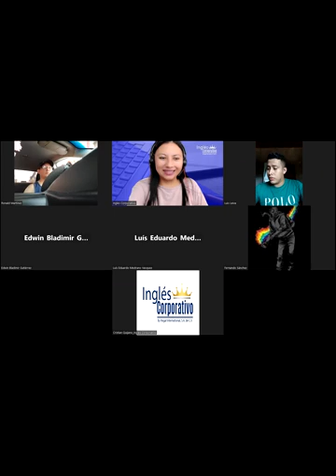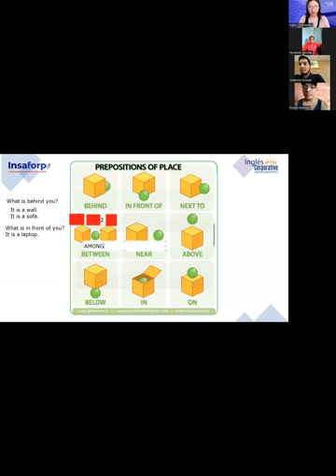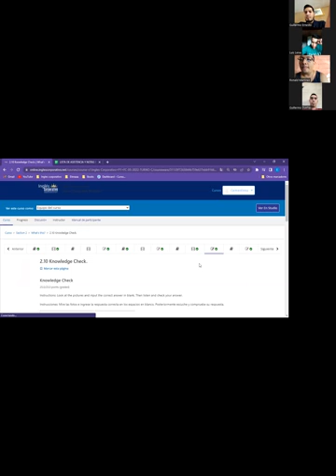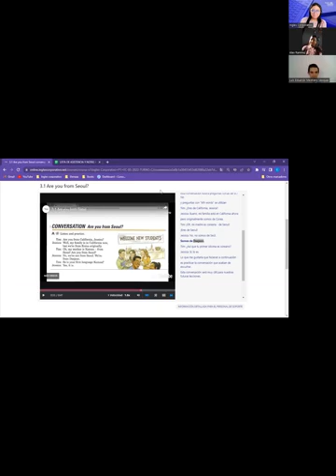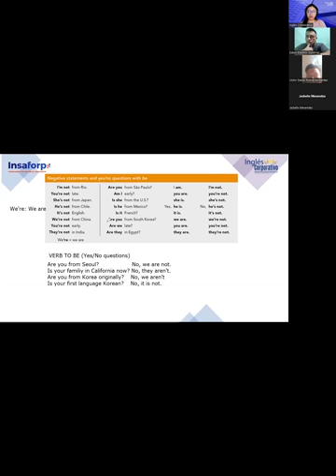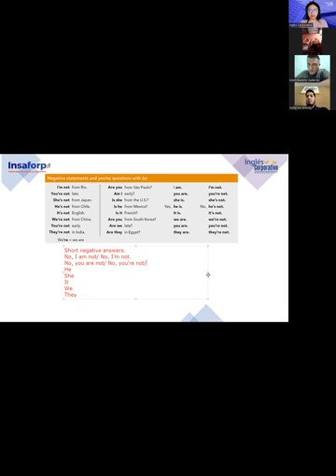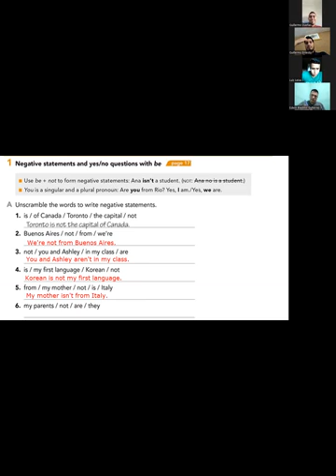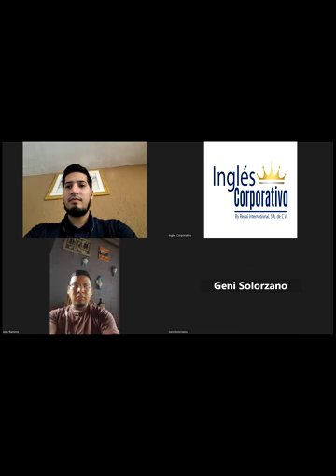Sesion 03-09/6/2023-PROESP-3009-845-Argueta- Neg. statements and yes/no questions with be.